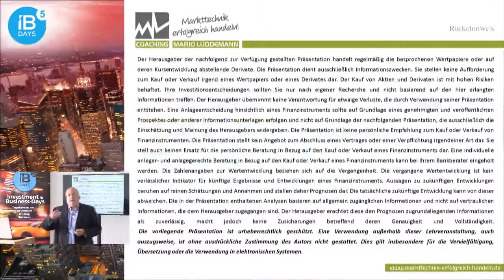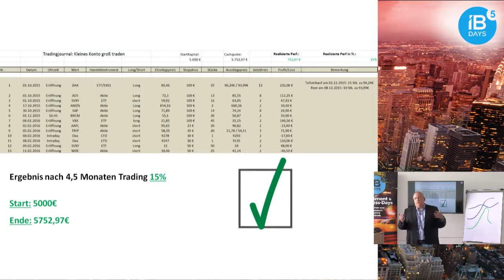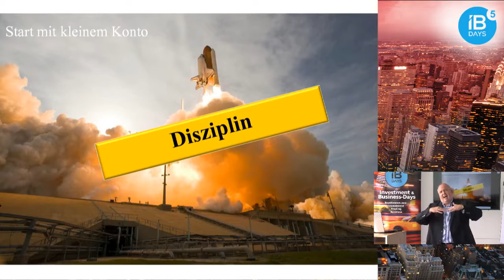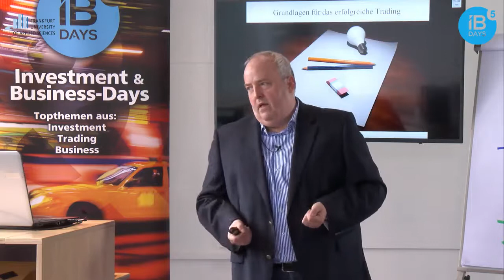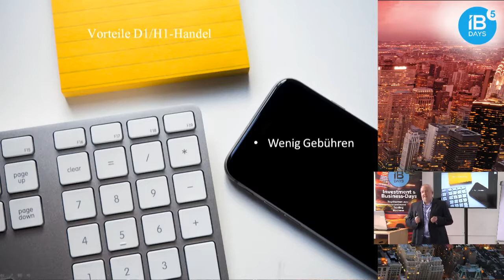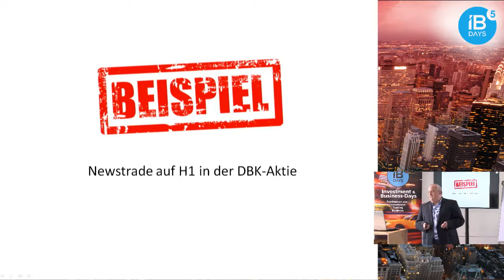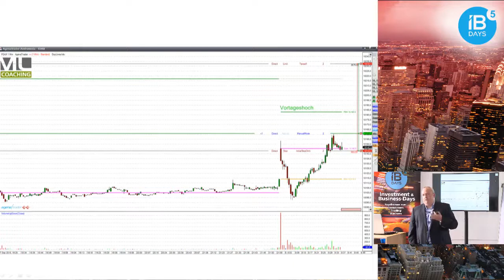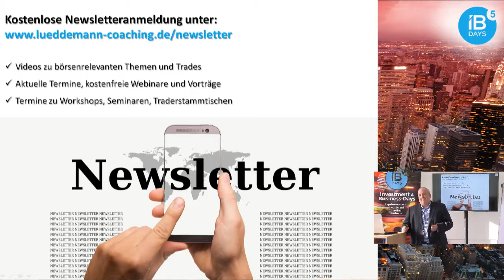FXFlat - Mario Lüddemann auf den IB-Days 2017 - Kleines Konto groß traden 2.0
Mehr als 119.000 Anleger und Trader haben in den letzten 20 Monaten Marios Vortrag „Kleines Konto groß traden“ gesehen. Grund genug dieses spannende Thema erneut aufzugreifen. 2016 hat Mario Lüddemann dazu auf einem live gezeigtem Echtgeldkonto innerhalb von nur 4,5 Monaten, mit durchschnittlich einem Trade pro Woche, eine Performance von 15 % erzielt - auf ein Jahr gesehen sind das +40 %. Im gleichen Zeitraum fiel der Dax um mehr als 5 %.
Dabei ist es wichtig, zu erkennen, dass solche Ergebnisse ganz ohne Hektik und mit einem wirklich überschaubarem Zeitaufwand ganz bequem in jedes Leben eingebaut werden können.
Referent
Mario Lüddemann wagte den Schritt zum hauptberuflichen Trader bereits 1998 und ist damit einer der Dienstältesten aktiven Trader Deutschlands. Bereits Ende 2000 gelang es ihm mit einem 5.000-DM-Konto die erste Million an Gewinn zu "ertraden". Seine persönliche Million-Dollar-Challenge liegt also schon ein ganzes Stück zurück.
Heute ist Mario neben dem Trading auch Portfoliomanager & Finanzanalyst sowie hochschulzertifizierter Management-Trainer & Börsen-Coach.

Unsere nächsten Webinartermine:
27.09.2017 | 18:00 Uhr | Grundlagen Handelsplattform TWS Mosaic (CapTrader)
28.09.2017 | 18:00 Uhr | Daytrading Strategien
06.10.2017 | 14:00 Uhr |  NFP Live Trading mit dem StereoTrader (DAX, Euro, Dow)
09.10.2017 | 18:00 Uhr | Marktausblick und Live-Trading mit Mario Lüddemann
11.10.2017 | 18:00 Uhr | Chartanalyse und Indikatoren in der TWS (CapTrader)
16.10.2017 | 18:00 Uhr | Vertrauen in einen Expert Advisor aufbauen - So klappt der Umstieg von Demo- auf Live-Trading! 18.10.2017 | 18:00 Uhr | Mario Lüddemann - Ihr Weg zur Finanziellen Freiheit
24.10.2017 | 18:00 Uhr | Swingtrading mit DaytradingCoach Martin Goersch 1/3
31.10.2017 | 18:00 Uhr | Swingtrading mit DaytradingCoach Martin Goersch 2/3
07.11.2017 | 18:00 Uhr | Swingtrading mit DaytradingCoach Martin Goersch 3/3
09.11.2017 | 18:00 Uhr | Aktien und ETFs handeln mit der TWS (CapTrader)
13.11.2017 | 18:00 Uhr | Dirk Müller "Mr.DAX" - Chancen und Risiken im aktuellen Finanzmarktumfeld
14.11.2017 | 18:00 Uhr | Marktausblick und Live-Trading mit Mario Lüddemann
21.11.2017 | 18:00 Uhr |  Grundlagen Optionshandel mit der TWS (CapTrader)
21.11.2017 | 18:00 Uhr | Trading-Sparplan - Trading-Kapital mit dem richtigen Money Management-Algorithmus aufbauen 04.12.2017 | 18:00 Uhr | Marktausblick und Live-Trading mit Mario Lüddemann
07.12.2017 | 18:00 Uhr | Optionshandel und Strategien mit der TWS - Teil 1 (CapTrader)
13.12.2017 | 18:00 Uhr | Robert Halver - Ausblick 2018
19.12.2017 | 18:00 Uhr | Optionshandel und Strategien mit der TWS - Teil 2 (CapTrader)